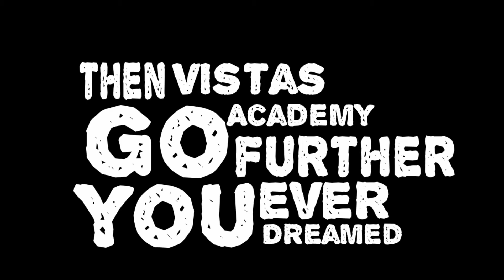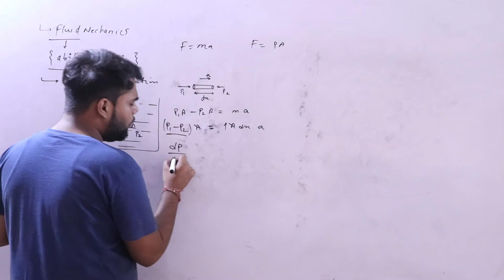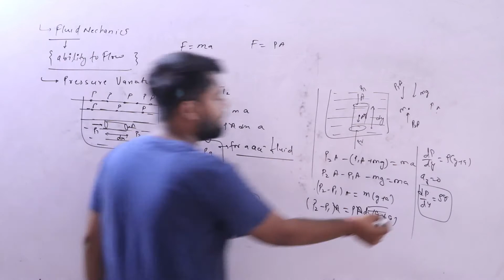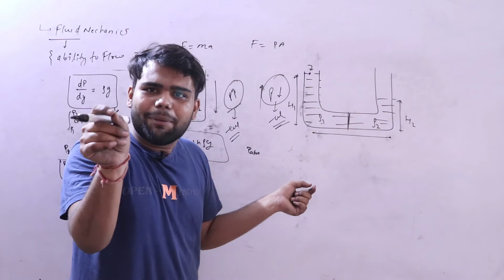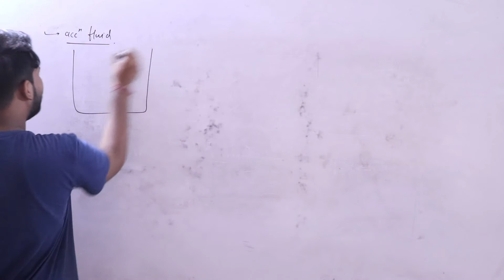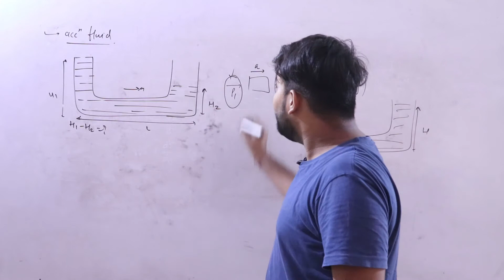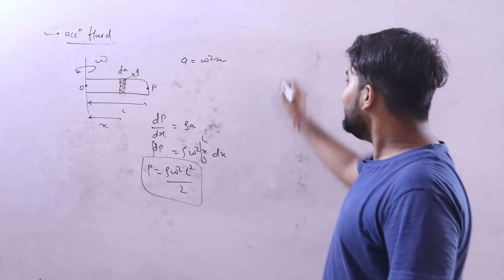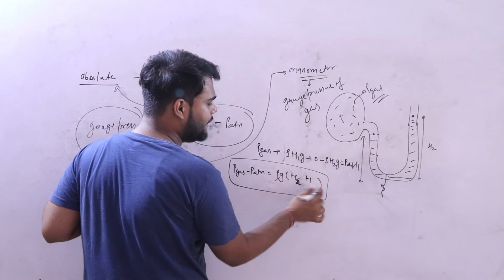Quick Revision Day - 18 || JEE/NEET || Fluid Mechanic Revision || All core concept || Brijesh Bharti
This Video is based on the Fluid Mechanic For JEE and NEET aspirants.

This Video is brought to you through Vistas Academy. This is one of the finest academy in Delhi.

Kindly support us in our Journey you can donate us ( paytm- 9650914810)
OR
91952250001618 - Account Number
SYNB0009195 - IFSC Code
Brijesh Bharti - Name
OR
G-pay us Or Phone Pay us @ 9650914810. Even a small amount of 100 rupee would be a great help.